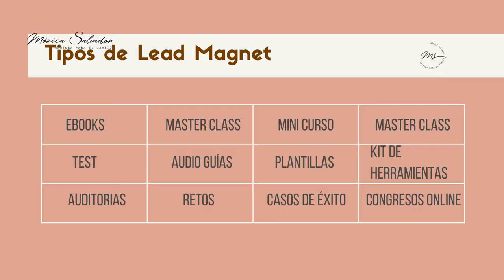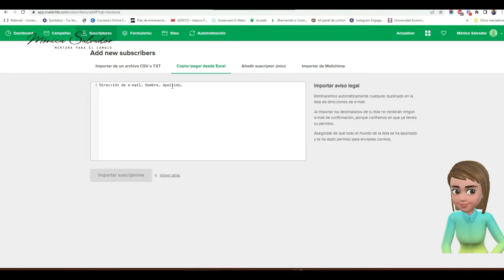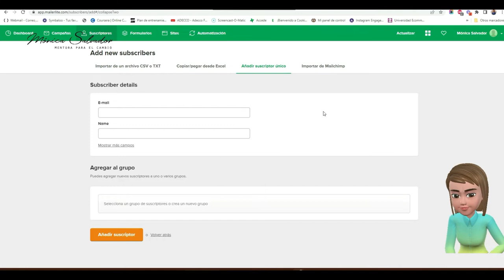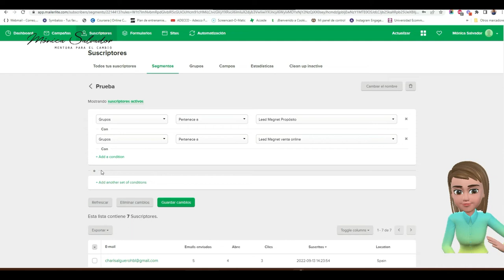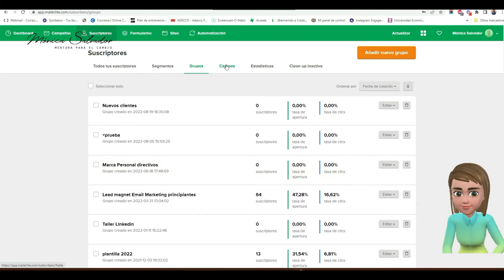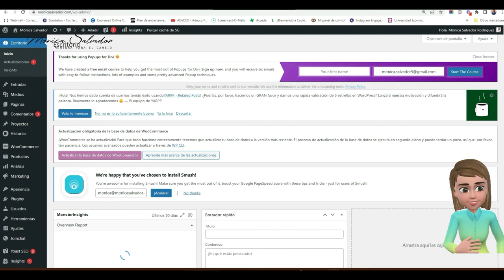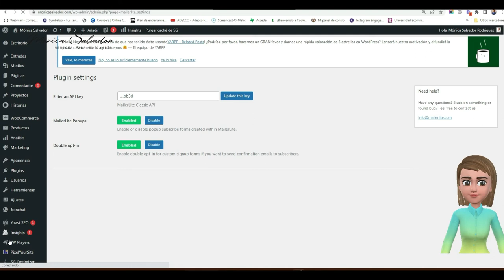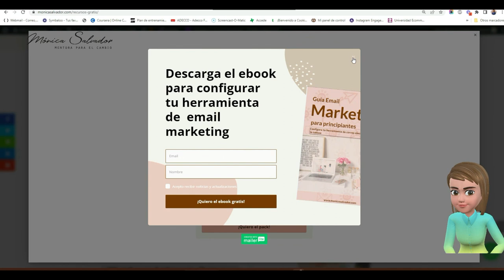Curso Email Marketing gratis | 3 | Suscriptores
Vamos por el tercer video, si necesitas empezar a crear una lista de suscriptores no puedes perderte este mini curso gratis. Aprenderás a gestionar una herramienta de email marketing desde 0.

Si aún no has visto los primeros videos, aquí tienes el enlace:
Así que si aún no te has suscrito a mi canal, es el momento de hacerlo para no perder ningún video del mini curso. 🥰